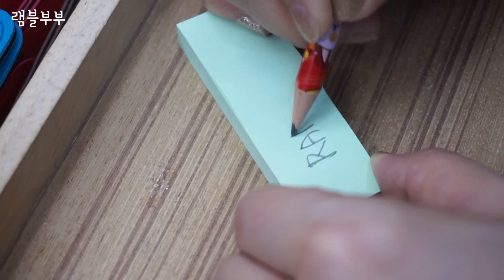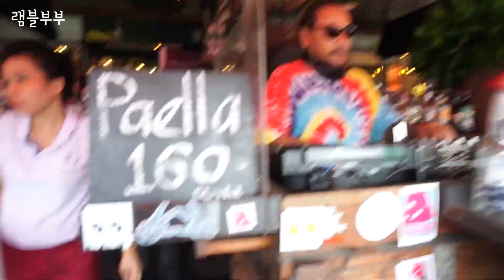방콕 먹방여행 #03 주말 필수코스 짜뚜짝시장에서 득템하기 [램블]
방콕여행 중 주말에는 반드시 가야 하는 필수코스 짜뚜짝시장~
아시아 최대 빈티지마켓이죠!
그곳에 램블이 다녀왔어요! ^^